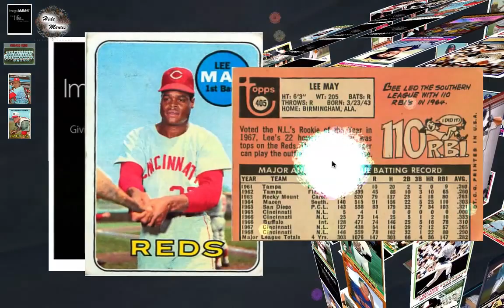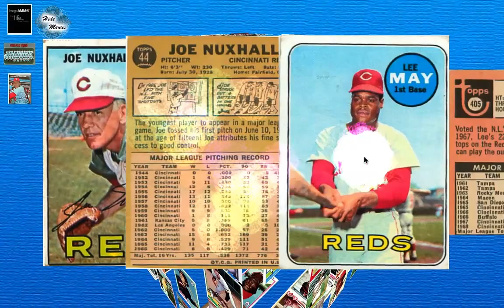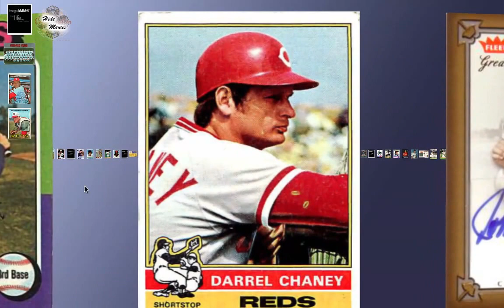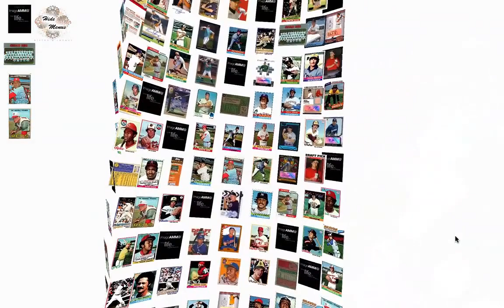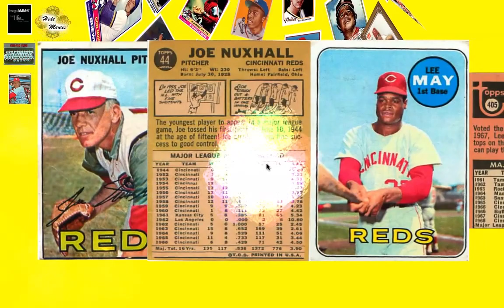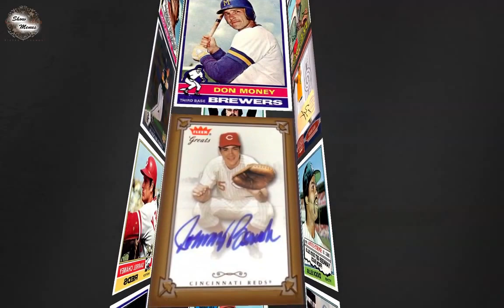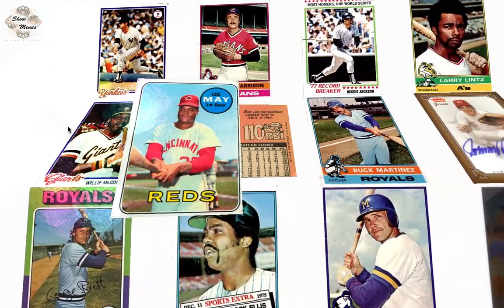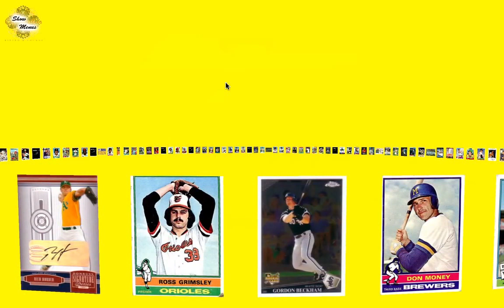Baseball cards demo USING special KIOSK version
The ImageAMMO Wrapper Service is currently in FREE beta. This means that things may change as we continue development.

This is a SPECIAL ImageAMMO KIOSK version.

ImageAMMO App for $5.99 iOS DEVICES (iPhone iPad iPod touch) - Buy once ... use on all three.

There is also a FREE 'PLAYER' iOS VERSION available for you to play ImageAMMO 'WRAPPERS' which WRAP your Images into 3-D shapes, giving you a way to email the sets of photos to family and friends.  Fast and Easy.
FREE 'PLAYER' for Mac and PC All versions can make Wrappers.

This looks fantastic in projection mode for SHOWWX. SHOWWX+ and certain android devices ... Like MicroVision ARROW and the soon to be released (2nd Qtr 2011) MemoryKick-Vision.

Description
ImageAMMO for iOS (ALSO VERSION FOR MAC & PC)
presents your images to the world in a unique, dramatic, and interactive way. View your whole collection of photos all in one simple to use app. Use it as an inventive sales or education tool, product image display, or amazing slideshow. Rediscover your pictures; it doesn't get easier than this!

Using your existing photo library, ImageAMMO for iOS will generate and animate 3D shapes. You can interact with the display naturally by simply touching your screen. Tap a picture to bring it forward for a closer look. Touch and drag to spin the shape. Use 2 fingers to flick left or right through batches of pictures.

With a VGA connector or Microvision SHOWWX Pico projector*, you can turn your iPad or iPhone 4 into a portable presentation powerhouse. Just connect, launch, and amaze. Your device turns into a controller for the show allowing you to quickly and easily respond to questions and feedback from your audience.

Features
• 15 Dynamic shapes that adjust and move with your content.
• Easy to use. Just touch the album, touch a shape, and explore.
• Works with your existing photo library.
• Customizable for your needs. Check your device's Settings app for configuration options.
• Exceptional quality. Touch an image to bring it forward, and view in higher detail. Pinch to zoom for even more detail.
• External displays supported. Just connect through a VGA adapter to a monitor/HDTV/projector or a Microvision SHOWWX Pico projector for a stunning presentation tool. *
• Universal App. Buy once and use on your iPhone/iPod Touch and iPad in fully native quality.
• Retina Display support. iPhone 4 and iPod Touch (new model) users can take advantage of their screen's extra fidelity.
• Support for ImageAMMO Wrapper files. for details.

*Note: Not all iOS devices and display adapters are currenty supported for external output. iPad and iPhone 4 connected through the Apple VGA Adapter or to a Microvision SHOWWX Pico projector have been tested and confirmed working. Other devices and adapters are unconfirmed.

Tips & Tricks
• Check your device's Settings app. The ImageAMMO tab provides an easy way to configure the app just the way you like it. It also includes information about using an external display.
• 2 Finger swipe. When you see dots on the bottom of the display, they indicate how many groups your current album has been divided into. You can tap the dots OR use a 2 finger swipe on the display to advance or go back.
• Take some pictures. Your device's camera roll will become available to you within ImageAMMO if it has pictures in it. No need to sync to take a look.

ImageAMMO software is also available for Mac and Windows-based computers.

 [User Chooses All Movement And Interaction]
ImageAMMO™ - Takes existing photo album/ folders  and Displays them (USER CONTROLLED) in Dynamic, 3-D Interactive shapes.  See your whole collection of amazing photos all in one simple to use application.  You will have a lot of FUN with this application.